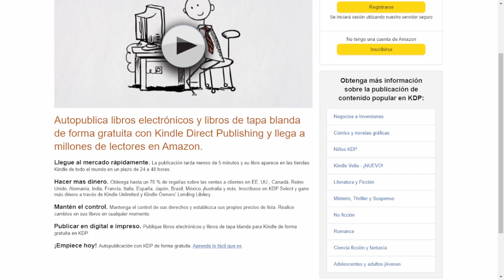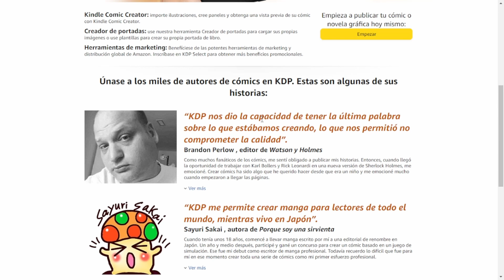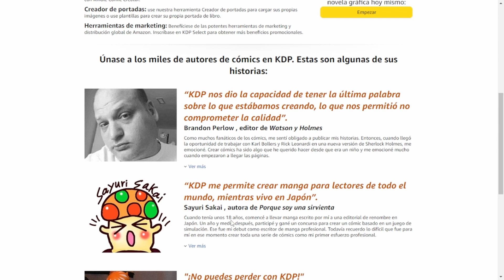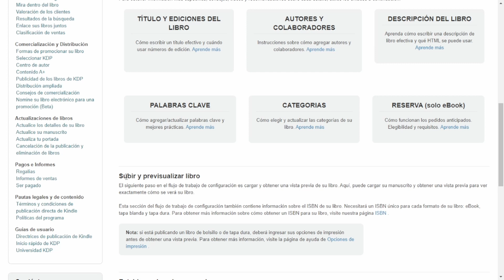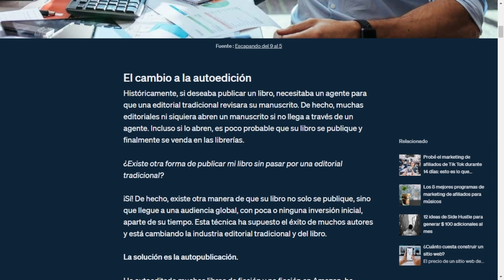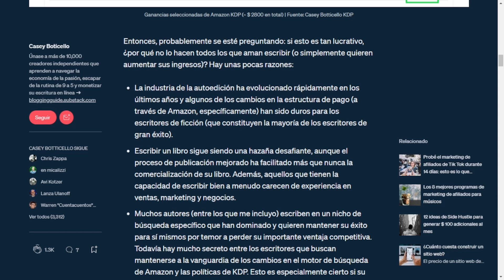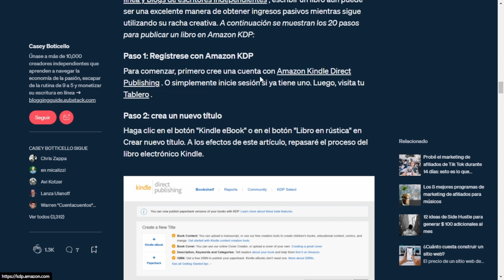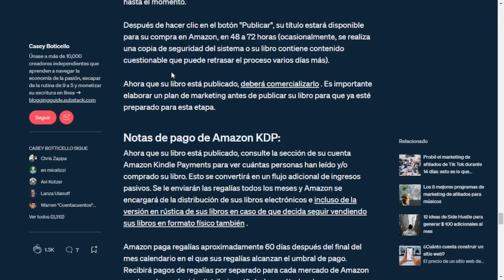Amazon KDP: Que es y como pueden los principiantes empezar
Descargo de responsabilidad: este no es un consejo financiero